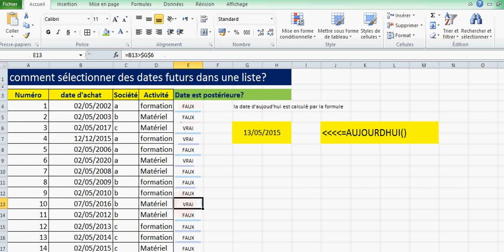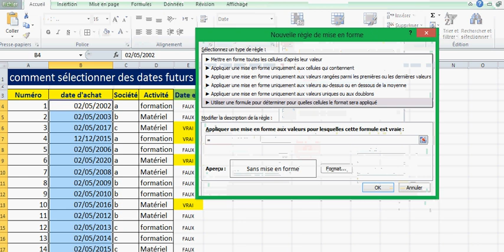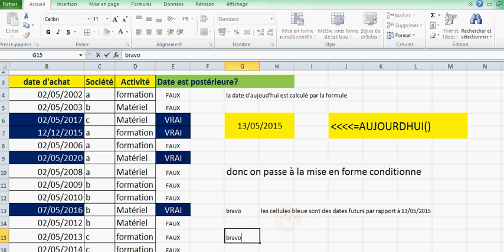excel comment mettre en forme des dates futurs